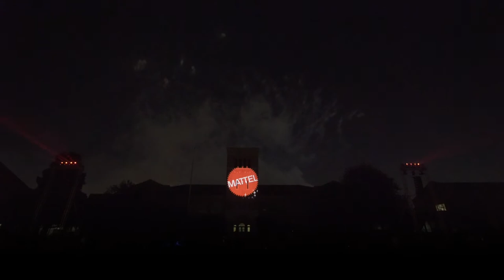Celebrate! A Fireworks Spectacular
Written, Produced, and Directed by: Jeff Cason
Music Composed and Arranged by: Jason & Nolan Livesay
Sound Design by: Mark Caspary & Matt Glenn (Ears Up Sound Design)
Lighting and Projection Design by: Jeff Cason
Pyrotechnic Design by: Chris Souza (PyroSpectaculars)
Show Control by: Adam Siversten (Triune AV)

Narrated by: Ellen Dubin

Audio, Video, and Power Equipment provided by: Bell Event Services & VER
Lighting Equipment Provided by: Felix Lighting

"Welcome Home"
Music by: Jason & Nolan Livesay
Lyrics by: Nathan Brisby
Vocals by: Baraka May
Additional Vocals by: Jason & Nolan Livesay, Ashton Livesay, Stephanie Phillips

Videography by: Josh Levine (Jay Matthews Creative)

Presented by The City of El Segundo & El Segundo Centennial Committee